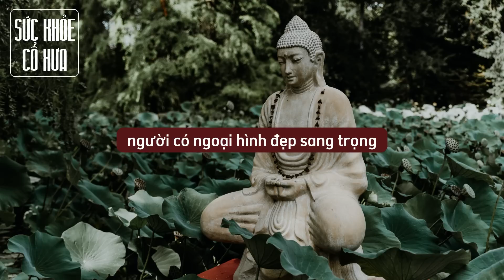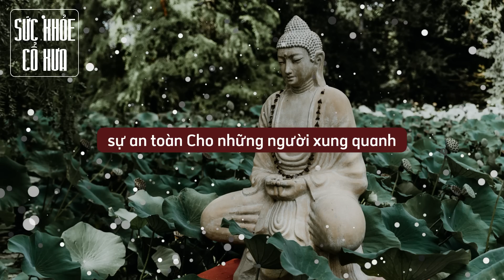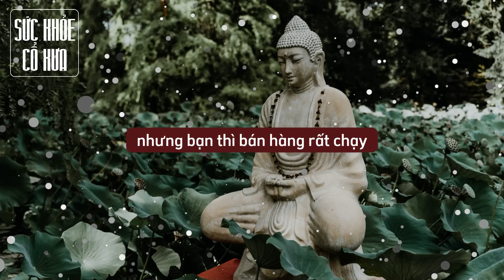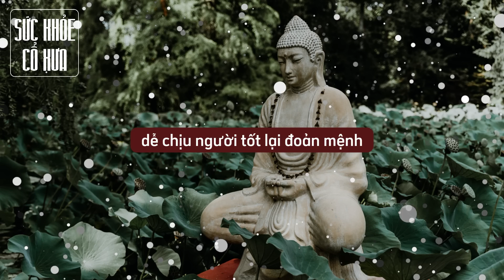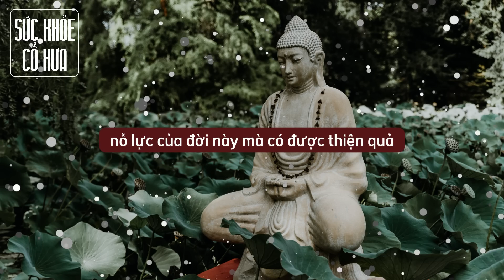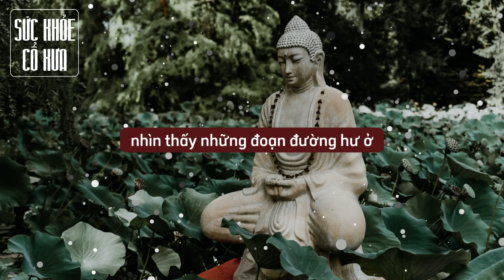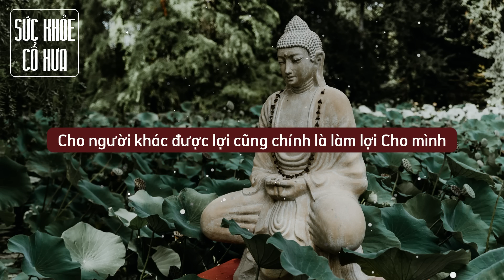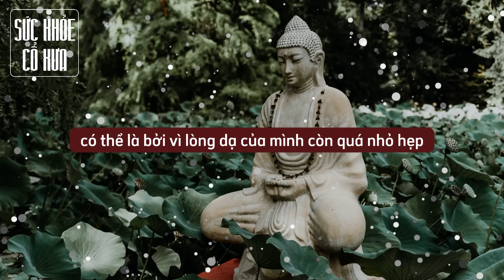Tuổi càng GIÀ càng CÓ PHÚC LỚN nếu có nhưng DẤU HIỆU này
Xem thêm:
Giải thích GÁI nhờ ĐỨC CHA, TRAI nhờ PHÚC MẸ câu này có ý nghĩa gì? | Triết Lý Cuộc Sống

sức khỏe,cổ xưa,dịch cân kinh,sống khỏe mỗi ngày,tuổi càng già càng có phúc lớn nếu có nhưng dấu hiệu này,triết lý cuộc sống,cuoc doi gia tri,cuộc đời giá trị,đặc điểm,có phúc,người có phúc,người ăn ở có phúc hay không,ăn ở có phúc,đặc điểm người có phúc,bài học cuộc sống,quà tặng cuộc sống,Ba dấu hiệu cho thấy đã hết phúc,20 cách tích đức cải tạo vận mệnh,lời phật dạy,tích đức cải tạo vận mệnh,nhân quả báo ứng không sai một ly,chuyện nhân quả báo ứng